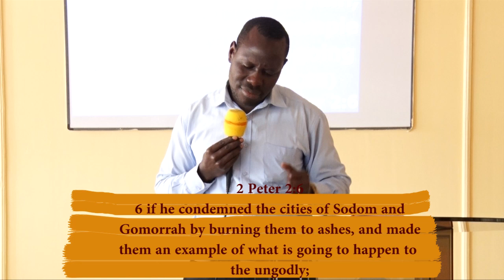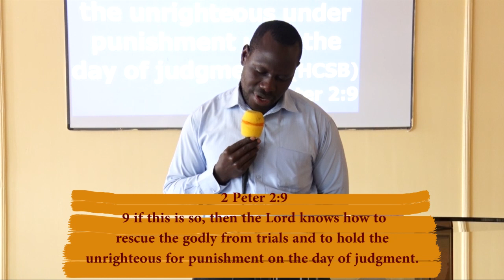Community Service, Bible Reading By Rev. Moses Yongo